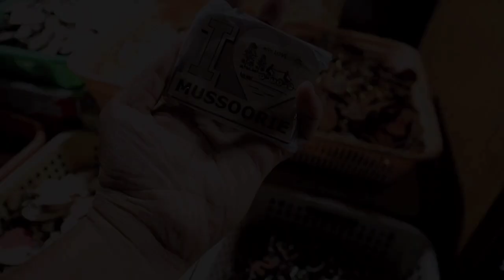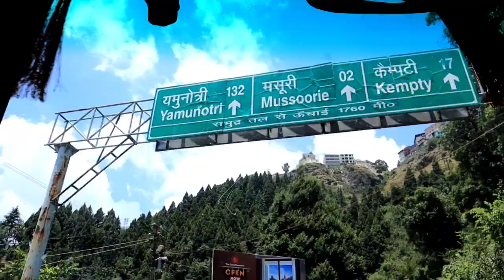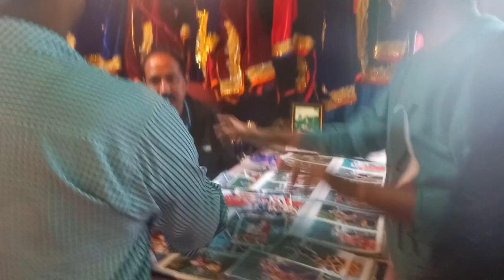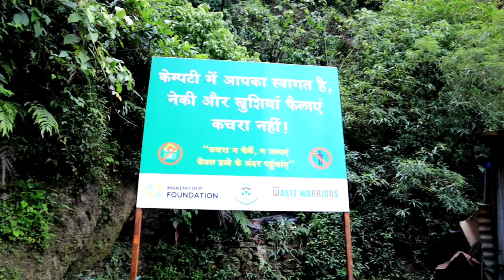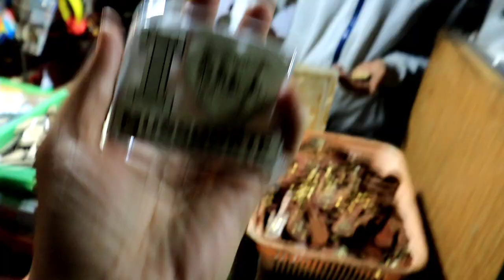Kempty Falls Mussoorie | Uttarakhand Vlog | EP5 | Travel Vlog | Lucknow Vlogger | Akbar Ahmad